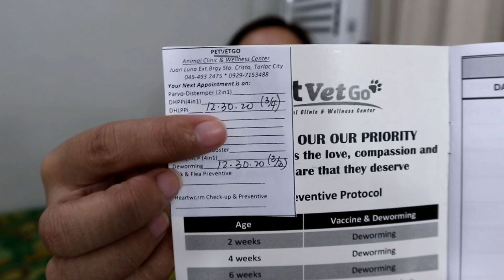Shih Tzu Puppy Vaccine (4in1) + Deworm | Tips para healthy ang Puppy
Ig: @aabby.pring (Hindi ko na po ma open yung dati kong ig 😭)